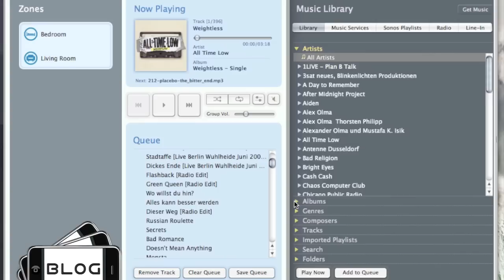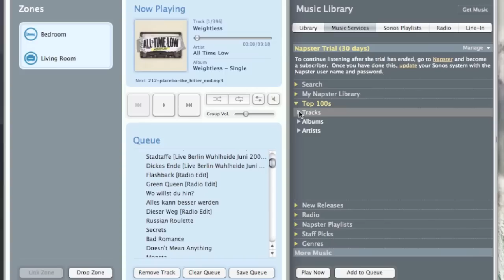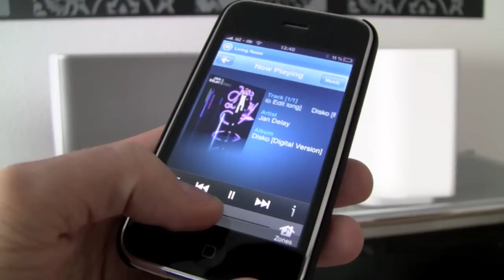Sonos S5 Lautsprecher + iPhone-Steuerung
Sonos S5 Lautsprecher + iPhone-Steuerung. Review on iPhoneBlog.de